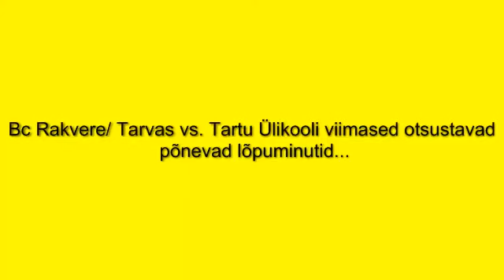Bc Rakvere- Tarvas vs. Tartu Ülikooli viimased otsustavad põnevad lõpuminutid...